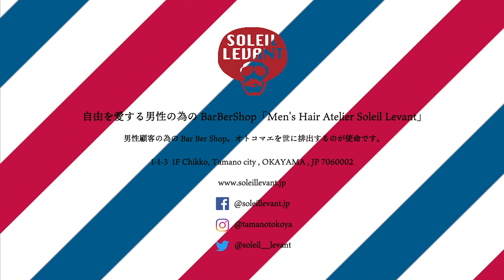零細店舗だからこそ取り組む小さくて強いブランドの作り方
決定版美容室の開業―3575軒の開業支援から導き出した店づくりの考え方

中村浩茂

2004年　自由を愛する男性向けバーバーショップ
「Men's Hair Atelier Soleil Levant」開業

2014年　バーバーショップのブランディングできるカットクロス（カッティングケープ）の「Barber & apparel 中村商店」ローンチ

2018年　脳汁垂れ流すラヂヲ「なかむラヂヲの時間です™️」開局

2019年　10分で理解していく零細理髪店舗の運営ノウハウを中心としたユーチューブチャンネルを目指してリプロダクト。

それぞれのメディアコンテンツの素材を素敵にエディットしていただいている仮面夫婦プロジェクトさん